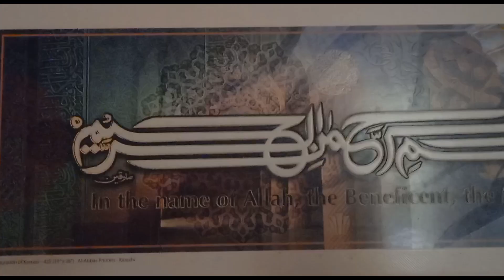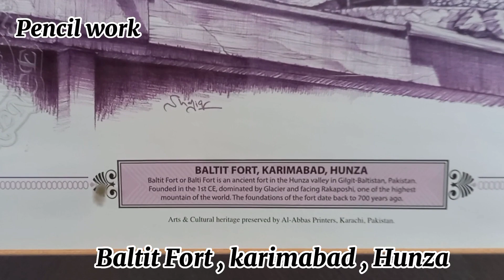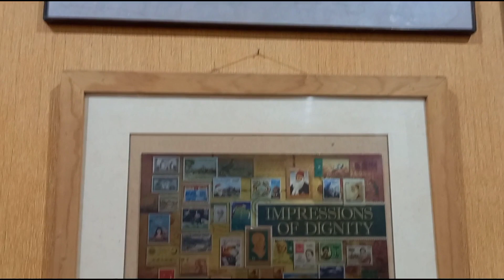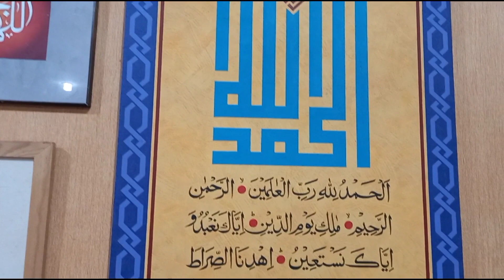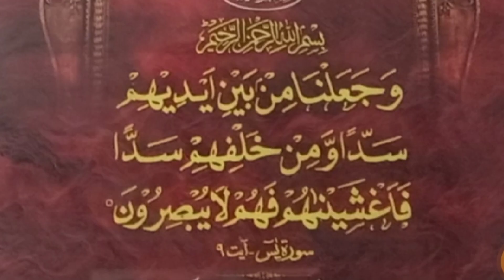Calligraphy and Pencil Work By Artist Shafiq ur Rehman || Ideas by Uzma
Hi viewers, In this video, I will show you Pencil work, Calligraphy and Art work of Artist Shafiq ur Rehman from Karachi. He is the best and most talented artist in town. All the art work, pencil work and calligraphy in this video is done by Artist Shafiq ur Rehman.